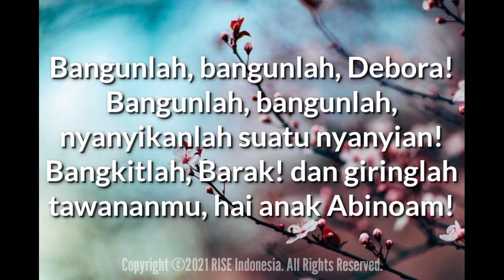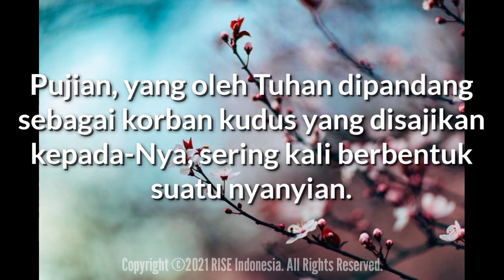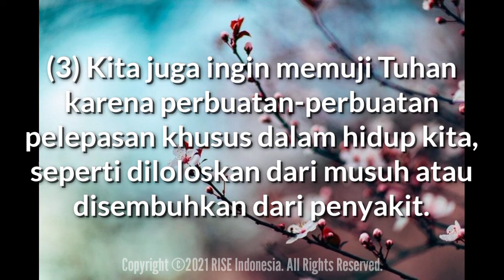"Terpujilah TUHAN" - Hakim-hakim 5:1,12,31 - Renungan Harian (Daily RISE Video)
06 April 2021

"Terpujilah TUHAN"

Hakim-hakim 5:1,12,31 - Pada hari itu bernyanyilah Debora dan Barak bin Abinoam, demikian:

Bangunlah, bangunlah, Debora! Bangunlah, bangunlah, nyanyikanlah suatu nyanyian! Bangkitlah, Barak! dan giringlah tawananmu, hai anak Abinoam!

Demikianlah akan binasa segala musuh-Mu, ya TUHAN! Tetapi orang yang mengasihi-Nya bagaikan matahari terbit dalam kemegahannya..

Nyanyian Debora dan Barak adalah nyanyian pujian kepada Tuhan (Hak 5) karena kemurahan-Nya dan tindakan-Nya yang adil demi Israel.

Sepanjang Perjanjian Lama nyanyian yang sepenuh hati kepada Tuhan oleh para orang saleh menjadi bagian penting dalam mengungkapkan syukur kepada-Nya karena kuasa penebusan-Nya (Kel 15:1-27; 1Taw 15:1-16:43; 2Taw 20:22; Maz 1:1-150:6).

Orang percaya Perjanjian Baru juga disuruh untuk memanjatkan pujian kepada Tuhan atas kasih-Nya terhadap mereka.

Pujian, yang oleh Tuhan dipandang sebagai korban kudus yang disajikan kepada-Nya (Ibr 13:15), sering kali berbentuk suatu nyanyian (Ibr 2:12; Yak 5:13; Why 15:3).

Mengapa orang memuji Tuhan?

(1) Salah satu alasan yang paling jelas ialah karena kemegahan, kemuliaan, dan kebesaran Tuhan kita, Yang menciptakan langit dan bumi (Maz 96:4- 6; 145:3; 148:13), Dialah yang harus ditinggikan dalam kekudusan- Nya (Maz 99:3; Yes 6:3).

(2) Pengalaman tentang perbuatan-perbuatan Tuhan yang perkasa, khususnya tindakan-tindakan penyelamatan dan penebusan, adalah alasan kunci untuk memuji Dia (Maz 96:1-3; 106:1-2; 148:14; 150:2; Luk 1:68-75; 2:14,20); kita memuji Dia karena kemurahan, kasih karunia, dan kasih-Nya yang tak berkeputusan (Maz 57:10-11; 89:2-3; 117:1-2; 145:8-10; Ef 1:6).

(3) Kita juga ingin memuji Tuhan karena perbuatan-perbuatan pelepasan khusus dalam hidup kita, seperti diloloskan dari musuh atau disembuhkan dari penyakit (Maz 9:2-6; 40:2-4; 59:17; 124:1-8; Yer 20:13; Luk 13:13; Kis 3:7-8).

(4) Akhirnya, perhatian dan pemeliharaan Tuhan yang terus-menerus atas kita setiap hari, baik jasmani maupun rohani, adalah alasan kuat untuk memuji dan memuliakan nama-Nya (Maz 68:20; 103:1-22; 147:1-20;
Yes 63:7).

Marilah kita memuji Tuhan setiap waktu.. Semoga Tuhan Yesus memberkati..

Let's praise GOD all the time.. May GOD blesa us all🙏😇